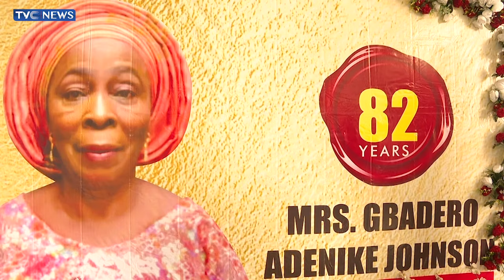Family, Loved Ones Gather To Give Mrs Gbadero Adenike Johnson Befitting Burial